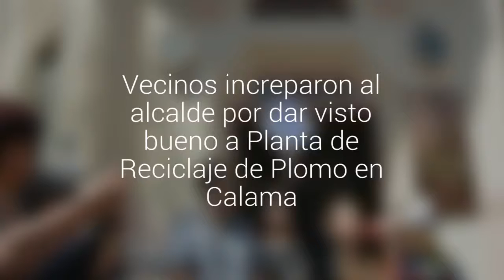Vecinos increparon al alcalde por dar visto bueno a Planta de Reciclaje de Plomo en Calama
Daniel Agusto, indicó que había cometido un error y ahora realizarán las gestiones para que se realice estudio de impacto ambiental.